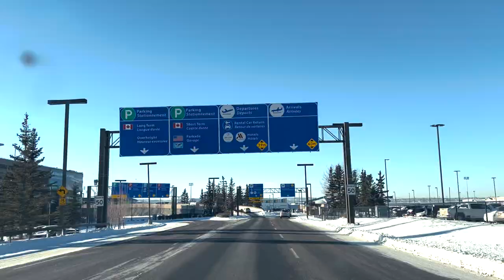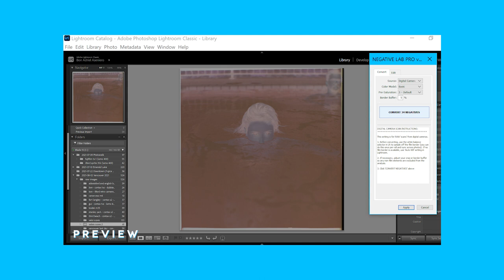2022 Update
Just updating y'all with what's happening with my life at the moment.
Also a good excuse to summarize my 2021 film photography adventures.

▽ Chapters
00:00 2021 Summary
01:35 Updates
03:37 Previews of (possible) videos to come
04:40 Chat